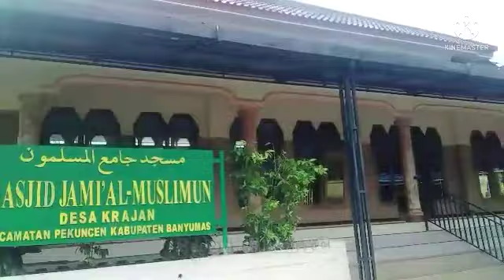desa KRAJAN kec PEKUNCEN kab BANYUMAS JATENG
desa yang sejuk bawah kaki gunung slamet dengan potensi air yang melimpah.